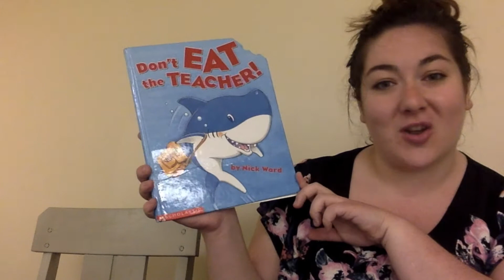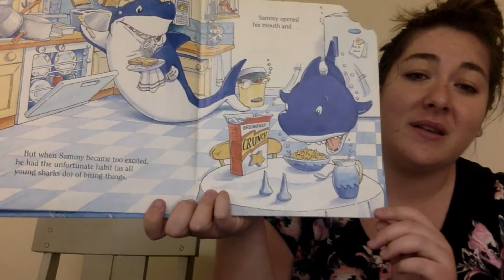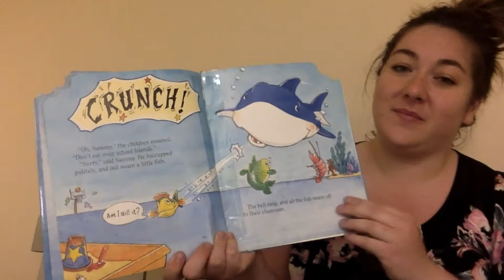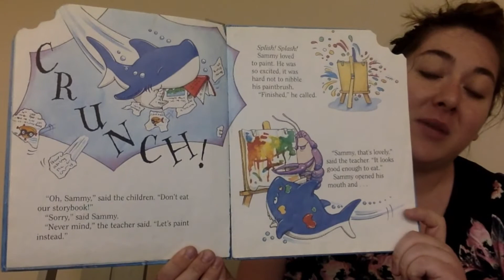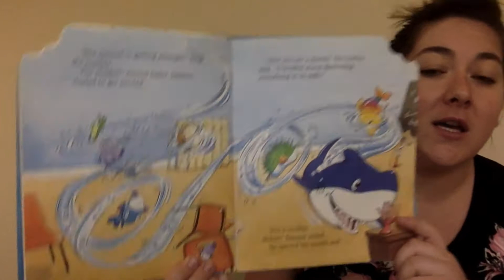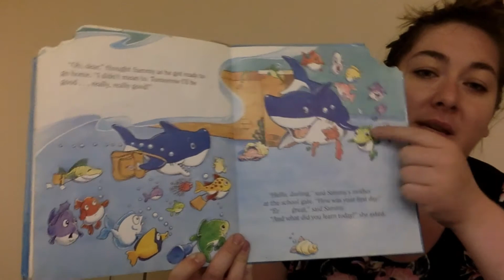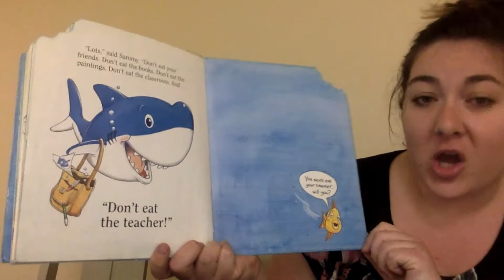Preschool Teachology: Valeri Reads Don't Eat The Teacher